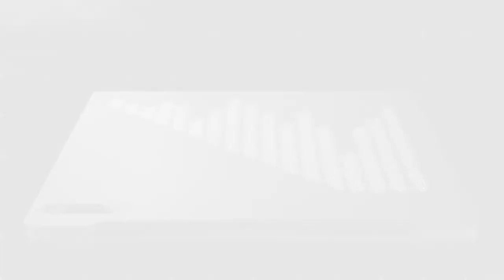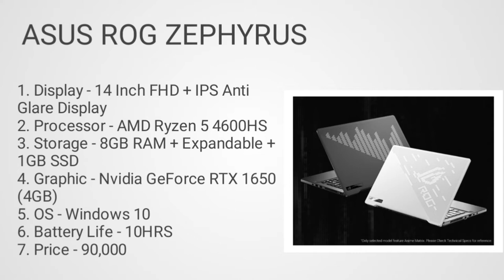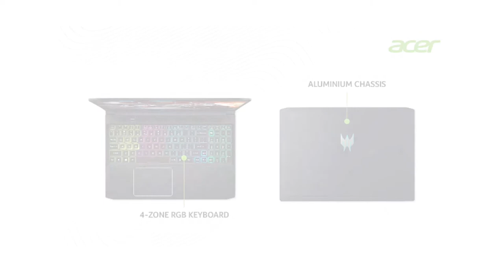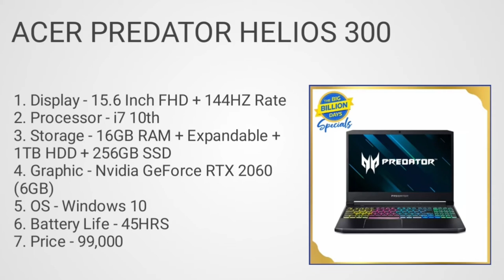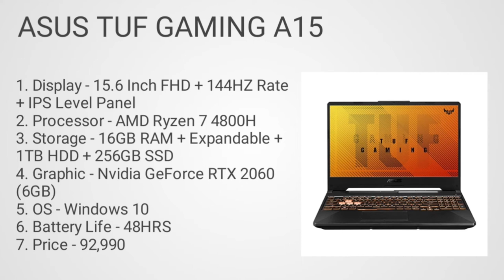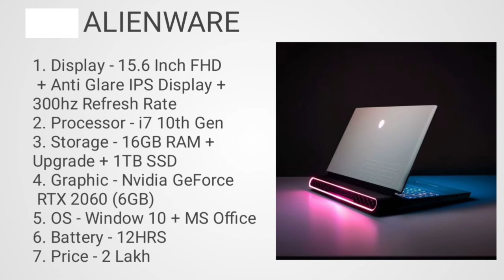Gaming laptop in 2021 under 80k to 2lakh. Top 5 gaming laptop. Gaming laptop under. Gaming laptop in